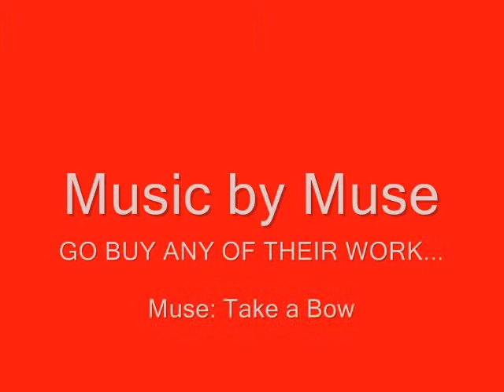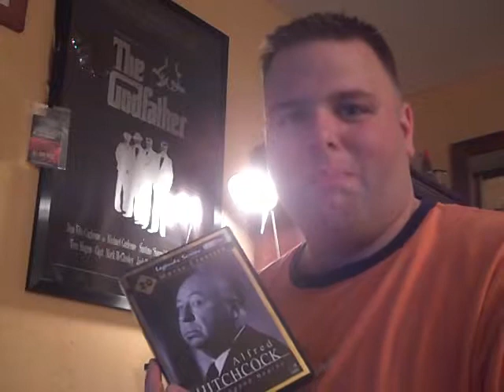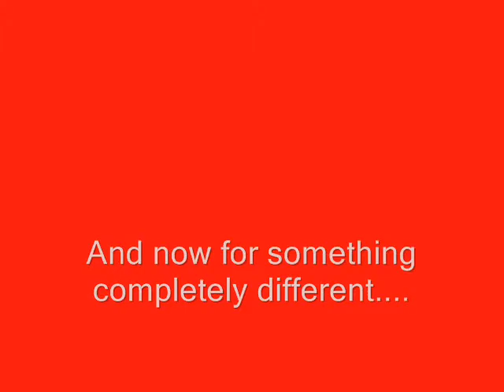2009-03-01 The Reel Rhino Part 1 of Why The Rhino is a Jonas Brother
The Reel Rhino defends his attendance at the Jonas Brothers 3-D, talks about the AMC Best Picture Showcase and gets some insight from Dan and Michael, and reviews The Jonas Brothers 3-D, Echelon Conspiracy, and Fanboys. The Lady Vanishes from Alfred Hitchcock in 1938 is the vintage film recommendation. Don't hate me for seeing the Jonas Brothers. high tech is no substitute for low art, a wise man once told me, but I had a good time seeing this flick!